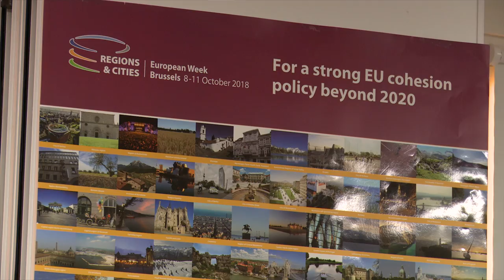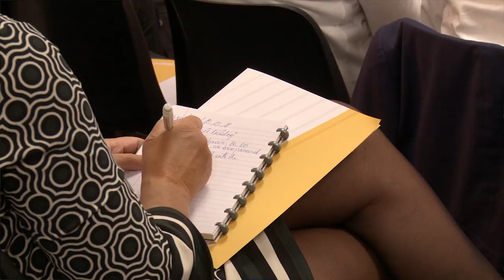Cohesion Policy delivers: the story told by beneficiaries and stakeholders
All EU regions have benefited and still benefit from Cohesion Policy, the main EU investment policy, for more than three decades. But what has been the added-value of Cohesion Policy on the ground? And how can we better inform and communicate about the impact of Cohesion Policy on people’s lives?

During this event, we looked at the achievements of Cohesion Policy, and reflect on the future of the Policy from the perspective of EU institutions, regional elected representatives, researchers and project beneficiaries who presented successful projects co-financed by Cohesion Policy funds.

This event was co-organised with the Conference of Peripheral Maritime Regions (CPMR) in the framework of the project “Spotlight on Cohesion policy: putting Europe’s regions at the forefront”, funded with support from the European Commission.